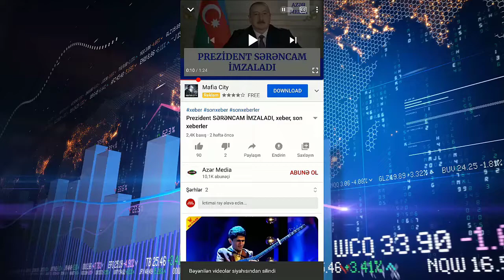Şəhid ailələrinin bu tələbi yerinə yetirildi - xeberler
Azərbaycanda son dəqiqə xəbərlər və baş verən ən son təcili xəbərləri informasiya xarakterli paylaşan və aylıq milyonlara yaxın izləyicisi olan kanalımızda sizləri xoş gördük. Bizi seçdiyiniz və izlədiyiniz üçün təşşəkkürlər.